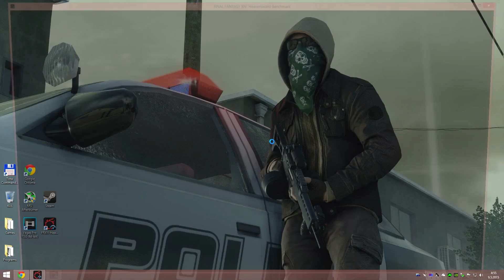FINAL FANTASY XIV: Heavensward - Character Creation | GTX 970 NON-OC | 1080p Max Settings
Character Creation in FINAL FANTASY XIV: Heavensward (Benchmark)

Gaming Setup:
MB: MSI Z77A-G45
PSU: be quiet! Pure Power L7-530W 80plus
CPU: Intel Core i5 3570k 4,2 GHz
GPU: GAINWARD Nvidia GeForce GTX 970 4GB
RAM: Corsair XMS3 8GB Kit 2x4GB 1600Mhz
HDD#1: SEAGATE Barracuda 1TB
HDD#2: SEAGATE Barracuda ST3000DM001 3TB
SSD: SAMSUNG 120GB 2,5 SSD 840 EVO
MONITOR: 24" BenQ XL2411Z 144Hz 1ms GTG
TV: LG 60"LA620S Cinema 3D Smart LED TV
SPEAKERS #1: Creative Inspire T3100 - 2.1
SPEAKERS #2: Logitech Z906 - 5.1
HEADSET: Genius Gaming HS-G500V Stereo
MOUSE: Razer DeathAdder Chroma
MOUSEPAD: SteelSeries QcK
KEYBOARD: CONNECT IT Battle Keyboard
GAMEPAD 1# Original Sony PS3 DualShock 3 Black
GAMEPAD 2# Genius MaxFire Blaze 5
HOMEMADE PlaySeat with Logitech G27
CONSOLE: Playstation 3 Fat 60GB ver.
GAMECAPTURE: AVerMedia ExtremeCap U3 1080p 60FPS